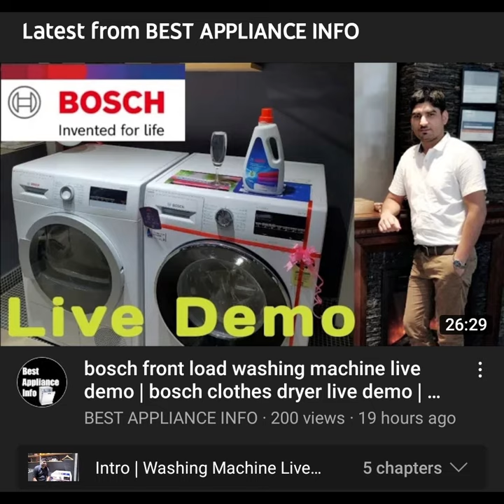bosch front load washing machine | live demo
This Is A Bosch Front Load Washing Machine Shorts.